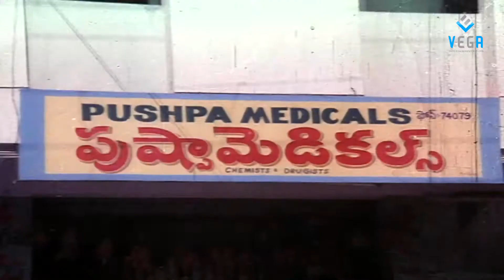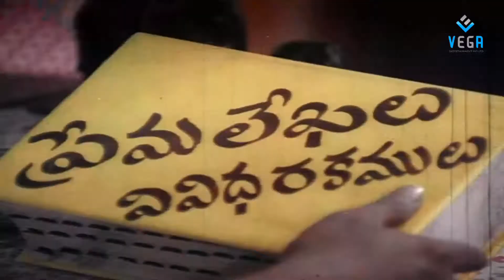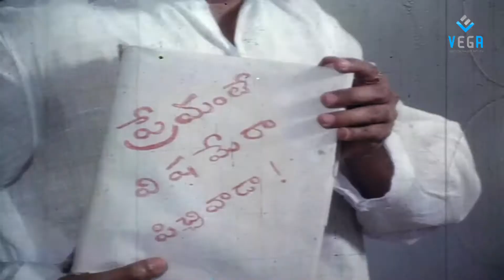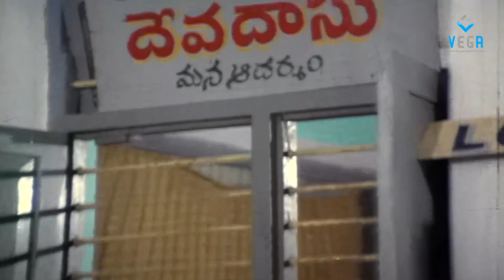Ankitham Full Movie Part - 2/8